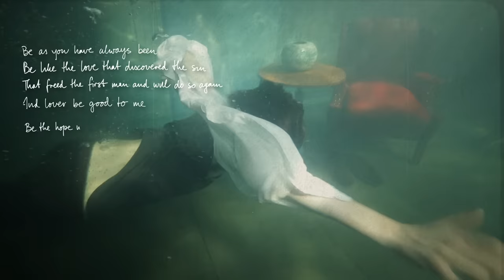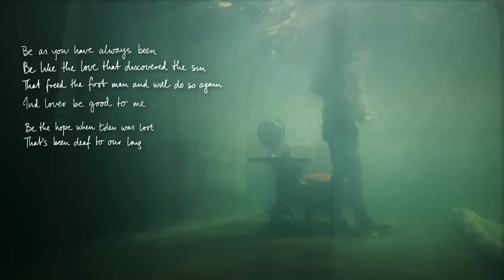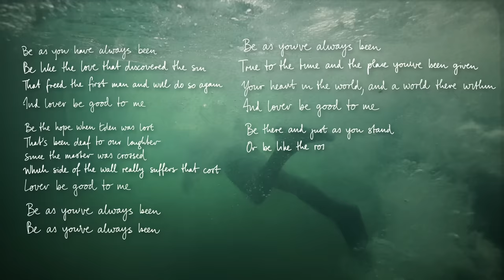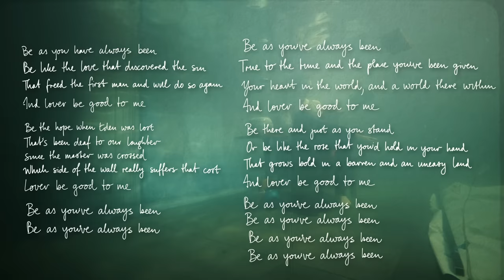Hozier - Be (Acoustic - Official Lyric Video)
Official Lyric Video for “Be - Acoustic” by Hozier